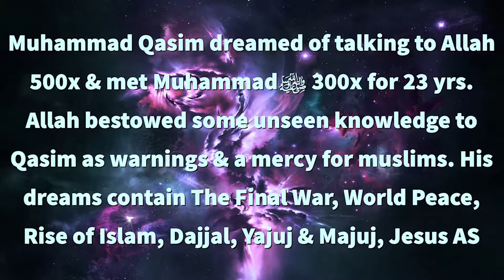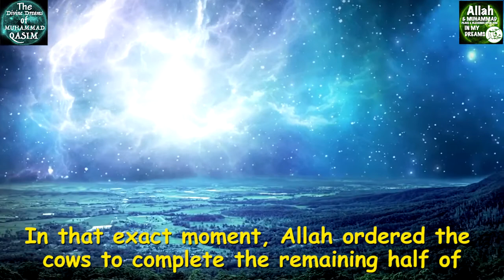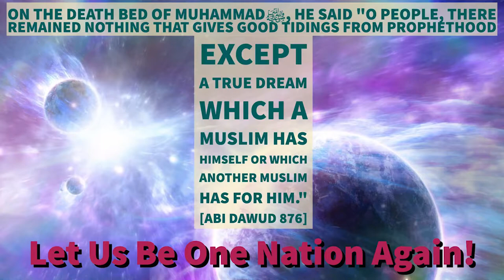Muhammad Qasim and five cows painting